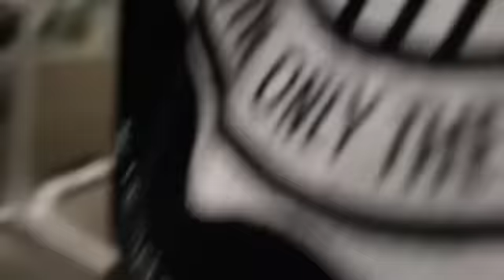405 IS JUST A NUMBER! LEG DAY WITH BIG G!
405 IS JUST A NUMBER! LEG DAY WITH BIG G